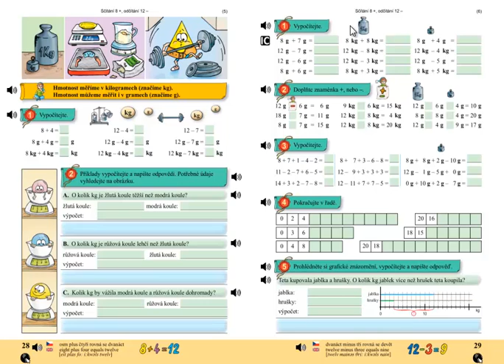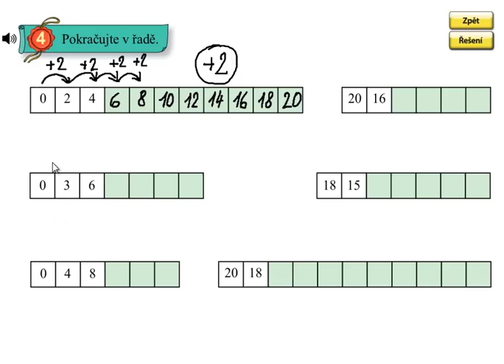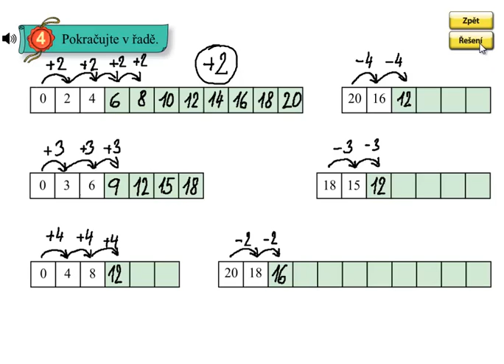Číselné řady; Matýskova matematika 4.díl, strana 29, cvičení 4